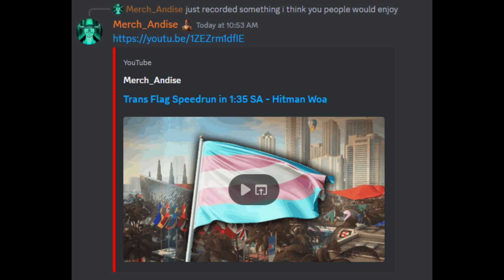Uzbekistan Flag Speedrun in 0:41 SASO - Hitman WoA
(This was on a playlist called "Best Uzbek Old Songs" so if it isn't actually Uzbek its not my fault)